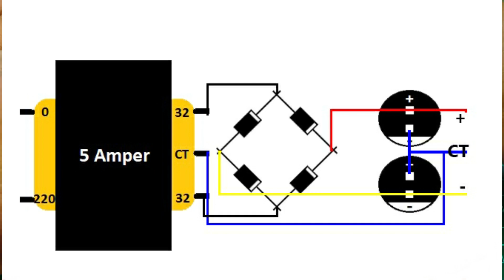cara merakit power supply simetris 12 volt trafo CT | Power Supply 3 Amper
hay bro dikesempatan kali ini saya membuat power supply simetris 12 volt menggunakan trafo CT 3 Amper, jadi cara membuat power supply ini sangat mudah sekali dan bahan-bahan nya sangat mudah didapatkan, power supply ini banyak kegunaan nya bisa digunakan untuk amplifier , dan juga peralatan lain yang membutuhkan tegangan 12 volt DC

Daftar Bahan
1. Trafo 3 Amper ( Gunakan Sesuai Kebutuhan)
2. 4 Buah Dioda 6 Amper ( Gunakan Sesuai Kebutuhan)
3. Kapasitor Elco 2 Buah 35v /470uF ( Gunakan Sesuai Kebutuhan)